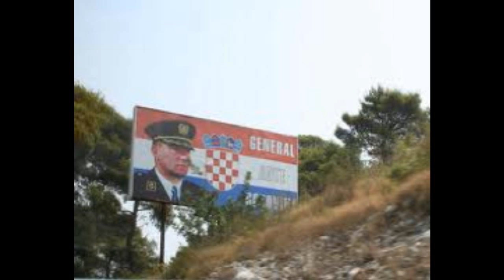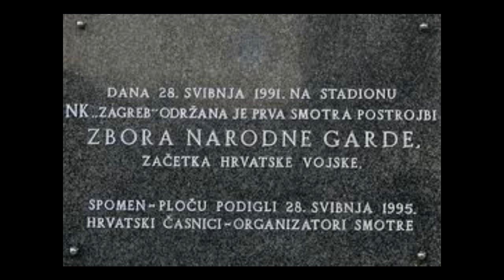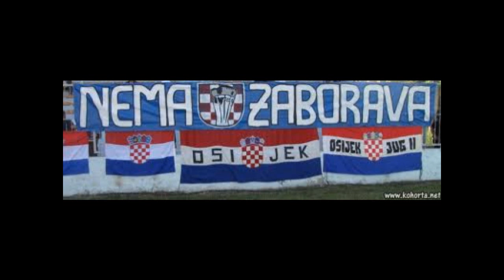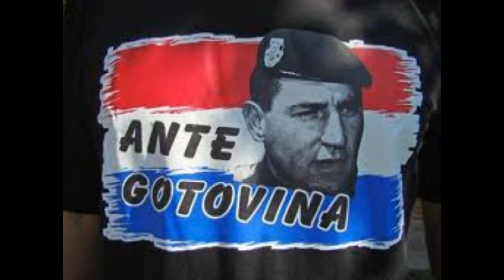Ante Radosevic 2010 - Vrijeme Hrvatskih heroja.mp3-.wmv